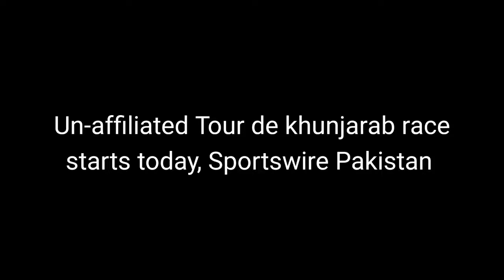Un-affiliated Tour de khunjarab race starts today, Sportswire Pakistan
It is fact that tour de kunjrab cycle race is not recognised by the international boday of UCI, the international boday of cycling federation, National boday of Sports journalists association in Islamabad not cover this event because of GB govt's attitude, "they never believe the freedom of information, that's why they allow only journalists who belong to Gillgat baltistan area,